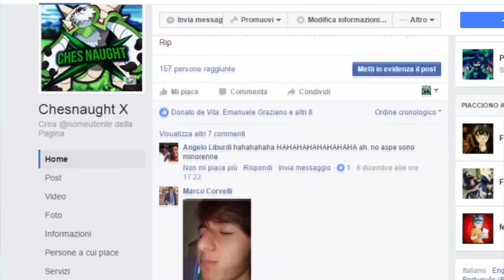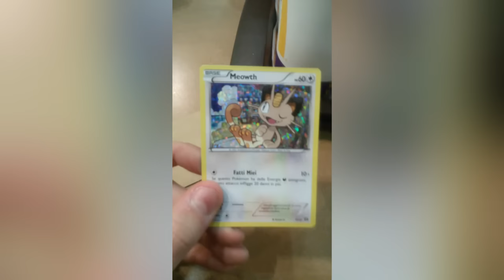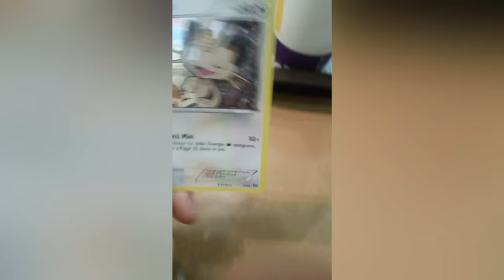SONO TORNATO! E BUON NATALE!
BUON NATALE!

Dopo un mese di tormentate dis(avventure) scolastiche sono tornato più forte di prima! Riprenderemo tutto quello che abbiamo lasciato in sospeso e non ! (if you know...)
Scusatemi ancora ma non sono riuscito proprio ad organizzarmi D: